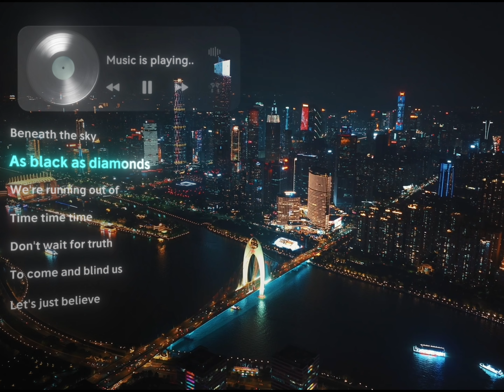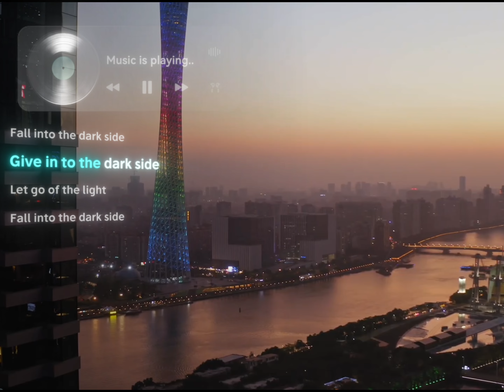Guangzhou 广州 4K Edit